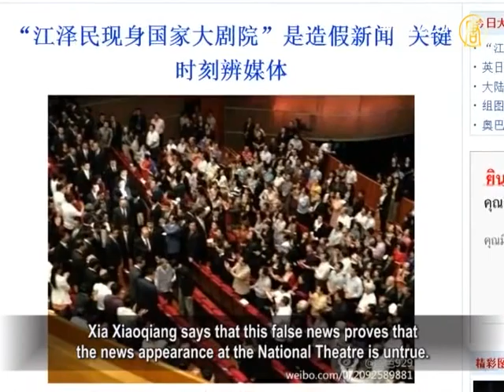What Does Li Ruihuan's Reappearance Mean?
Li Ruihuan, a long-term inactive politician
has appeared in public on October 7.
Li was former Chairman of the People's Political Consultative
Conference of the Chinese Communist Party (CCP).
Li's reappearance has ignited
public speculation and analyses.
Some view this as supporting Hu Jintao
and striking out against Jiang Zemin.
Some others say that it implies that earlier coverage
about Jiang Zemin resurfacing was not true.

Li Ruihuan appeated at the 2012 China Open tennis final.

Li was accompanied by Guo Jinlong, Beijing's
Party Chief, and acting Mayor Wang Anshun.
CCP state media China News Service reported the news.

On Oct.8, the People's Daily also reported that
Li Ruihuan wrote an inscription on Oct. 5,
for the 50th anniversary of the re-established
Philosophy College in Nankai University.

Political analysts speculate that CCP heavyweights
recent public appearances aim to stabilize morale.
Observers think that different CCP factions
show up to display their own "political influence" ahead of the 18th Party Congress.

Hong Kong media quoted Beijing sources.

Sources state that early this year, Li Ruihuan
suggested that Hu Jintao should redress June 4th.
Hong Kong's Outpost magazine reported that Qiaoshi
and Li Ruihuan had unusually voiced support of Hu Jintao's personnel appointments for the 18th Party Congress.

Li Ruihuan retired at the age of 68, two years before
the usual retirement age for CCP Politburo members.
Reportedly, Li's early retirement had
particularly embarrassed Jiang Zemin.
Jiang remained as the head of the Central
Military Commission for another two years.

Critic Xia Xiaoqiang comments
on the CCP veteran public appearance.
It is not just showing their political influence, but
more importantly, they are expressing their support for Hu Jintao, Wen Jiabao and Xi Jinping.

Xia Xiaoqiang: "Especially in the current political climate,
and on the eve of the 18th Party Congress, Hu Jintao,
Wen Jiabao and Xi Jinping have jointly purged Bo Xilai
and aimed directly at Zhou Yongkang and Jiang Zemin.
Jiang's clique is facing a nearing criminal
punishment, and using its gang to stir up trouble.
Li Ruihuan's high profile public presence indicates that
the side of Hu Jintao, Wen Jiabao and Xi Jinping have won."

Rumors said that on September 22, Jiang Zemin
and his wife watched a music drama written by Li Lanqing.
The micro-blog post attached the photos of them
watching the drama at the National Theatre.
Other news about Jiang Zemin followed April's rumors,
which alleged that Jiang met with the CEO of Starbucks.

Cyber writer Wu Jianguo remarks that both
news were not reported by the media.
Plus, many flaws have been found with the released photos.

Wu Jianguo: "It's clear that Jiang's men
want to use him to stabilize the faction.
Now their past followers are very likely to have
sought shelter with Hu Jintao or Xi Jinping.
To attain self-preservation, they might even
expose crimes committed by Jiang's faction.
In this context, Jiang's men came up
with this foolish counterfeiting of news."

Xia Xiaoqiang says that this false news proves that
the news appearance at the National Theatre is untrue.
But it also leaked the true situation of the Jiang faction.

Xia Xiaoqiang: "Beijing sources said that by faking
Jiang's resurfacing, Zeng Qinghong, Li Changchun
and others, pretended to show the Blood-Debt
Faction still has political strength.
This faction dominates those who have
perpetrated the persecution of Falun Gong.
This false news aimed to deceive all levels of CCP officials
to uphold Zhou Yongkang's power before the 18th Congress.
They used Jiang's image to "stabilize morale" in the faction.

It was to misguide the public that Jiang
is still active and influential in China's politics."

Xia Xiaoqiang thinks that the Blood-Debt Faction, headed by
Bo Xilai and Zhou Yongkang, are facing an overall collapse.
The faction, and its involvement in harvesting organs of living
Falun Gong practitioners and trafficking their bodies,
has been the focus of governments and media globally.

Bo Xilai's backstage bosses, Jiang Zemin
and Zeng Qinghong, will also be brought to justice

Xia Xiaoqiang adds that Li Ruihuan's public appearance
amounts to proving Jiang Zemin's appearance was untrue.
Jiang's remaining forces were actually seeking
self-protection by creating false news about Jiang. This was a helpless reaction.